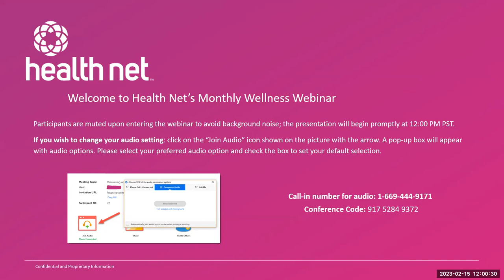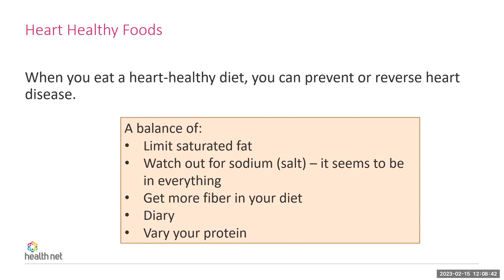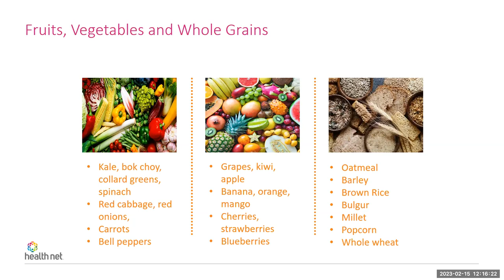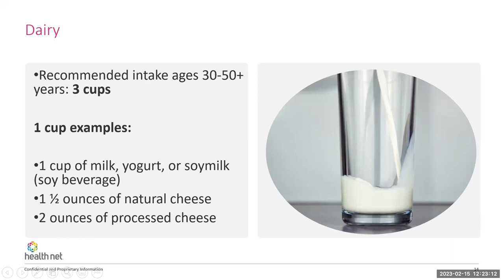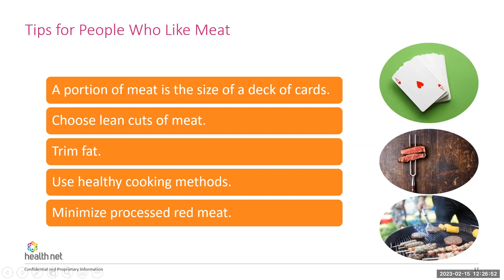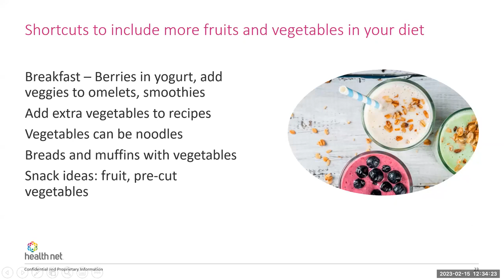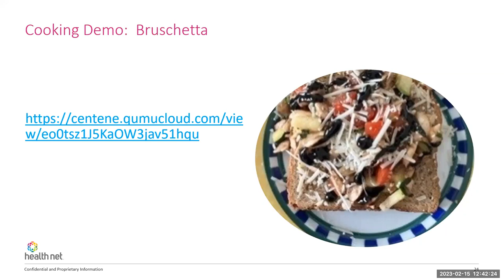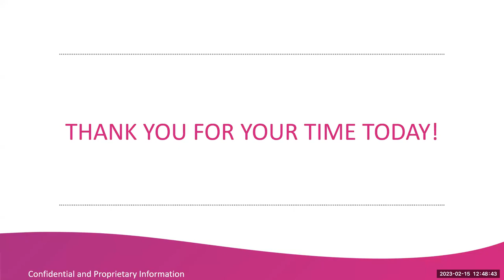Help Keep Your Heart Healthy by Eating Healthy Meals - Health Net Wellness Webinar, February 2023